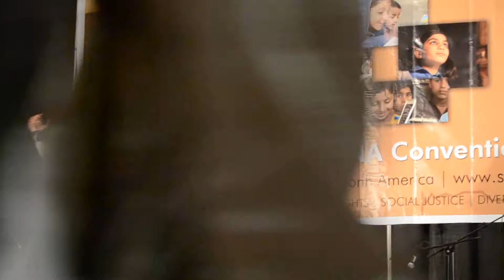SANA Annual Convention 2014 Chicago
Sindhi Association Of North America 30th Annual Convention